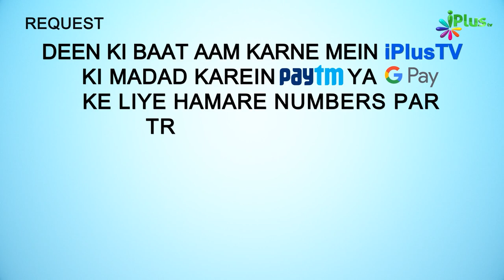Aqiqa Ke Din Baal Ke Barabar Chandi Sadqa Karna | 5 Minute Ka Madarsa 178 | Shaikh Arshad Hussain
. Aqiqa Ke Din Baal Ke Barabar Chandi Sadqa Karna | 5 Minute Ka Madarsa 178 | Shaikh Arshad Hussain Mohammadi | iPlus TV